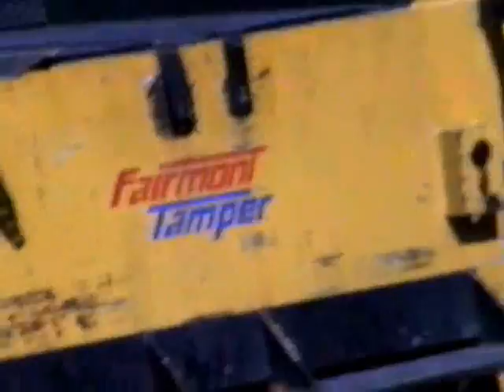Conrail MOW Part 1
This video was recorded around late April of 1996. It includes the "tie gang", "track gang" and the "ballast gang".